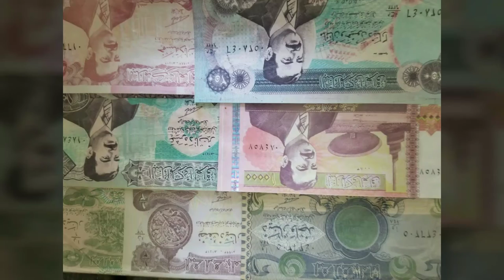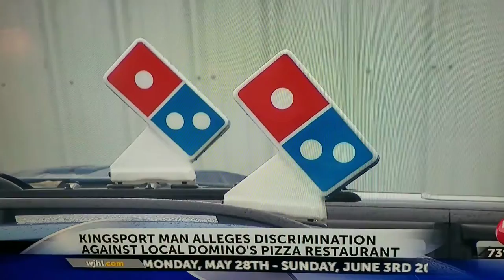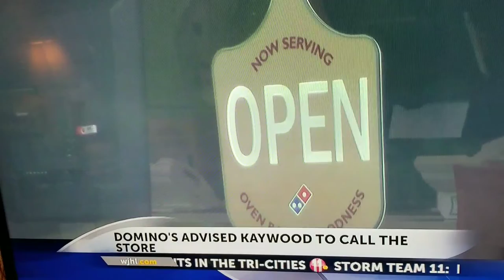Tim Kennedy has taught me to look at my pictures with new eyes...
Created by James Webb, Tim Kennedy has taught me to look at my pics and memories with new light and an enlightened experience with new goals and new endeavors... HOOAH...